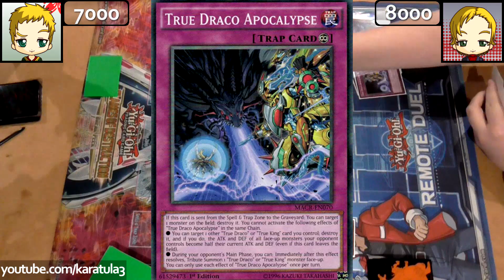Yugioh Scrub League - HARPIE vs SKY STRIKER TRUE DRACO | Real Life Yugioh RETURNS!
for more Scrub League Duels, Deck Profiles and Yugioh stuff ❤

We do not claim ownership for art/audio sources used in this video (they belong to their rightful creators). Some art/audio may not be referenced.

Tags: Yugioh Anime God Card Obelisk Slifer Ra Exodia Blue Eyes Dark Magician Red Eyes Yugi Kaiba Hero Stardust Utopia Odd Eyes Decode Harpie Lady Mai Valentine Sky Striker Rei True Draco